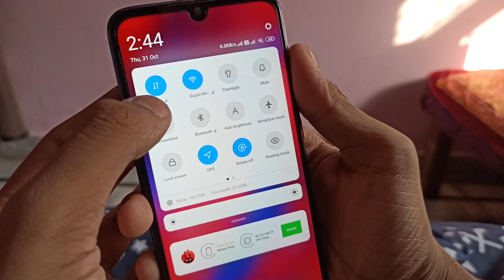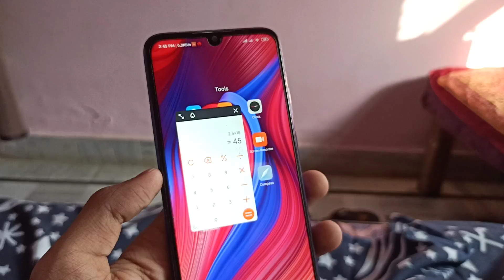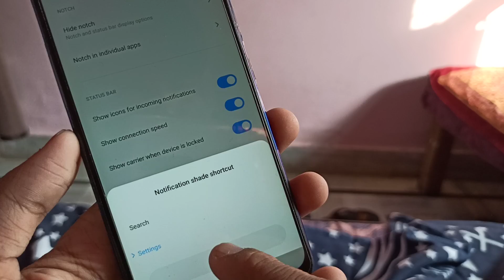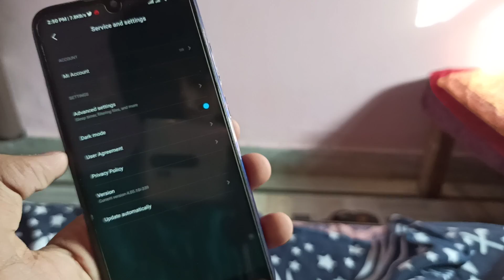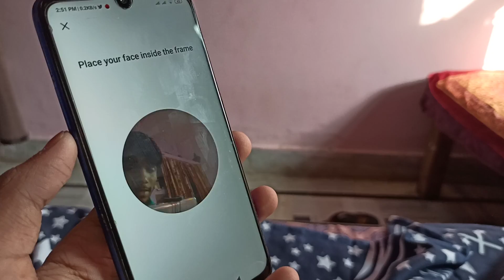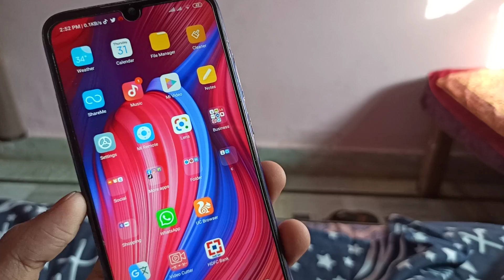Redmi Note 7 Pro MIUI 11.0.5.0 new stable update 30+ new features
Redmi note 7 pro miui 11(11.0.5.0) update full feature

Redmi Note 7 Pro accessories-
Redmi Note 7 pro Glass Back Cover
Redmi Note 7 Pro Back Glass
Redmi Note 7 Pro Camera Lens
Redmi Note 7 Pro Trasperent Cover